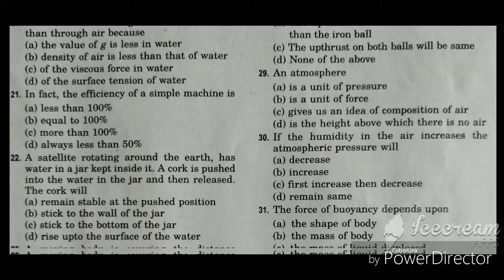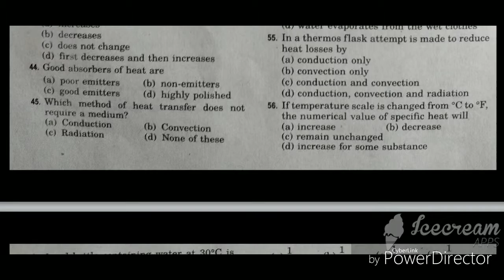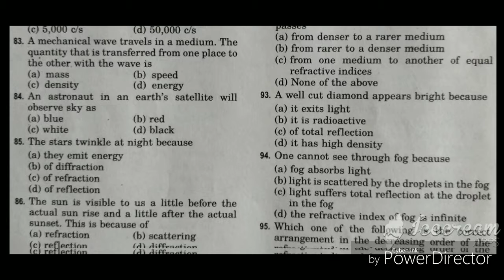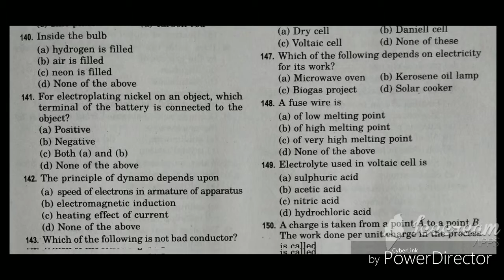2019 du entrance exam question for practice with solution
Helpfull in every competative exams